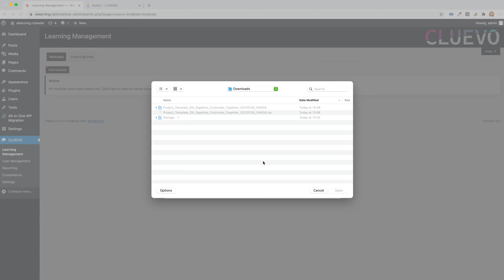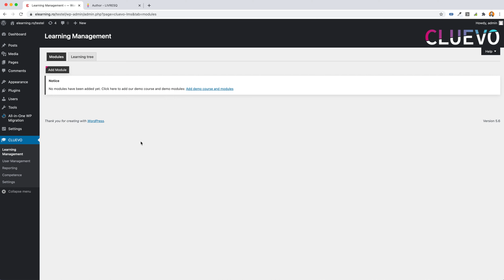How do I upload online courses into Wordpress?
Watch and follow this short tutorial to do just that.

👉  Meet CLUEVO, they have a great wordpress plugin called Cluevo LMS that works like a charm with courses made in LIVRESQ.

These are the steps needed to install the plugin and to get your courses into Wordpress:

🔑 First step, you will need to export the course from LIVRESQ. Pick any of the SCORM versions and save it on your computer.

Installation of the CLUEVO LMS plugin and course upload:
1. In Wordpress  - Go to Plugins - Add New - search for Cluevo - install CLUEVO LMS, e-Learning Platform
2. Activate it
3. Go to Cluevo - Learning Management - Modules - Add Module
4. Select the package type - All LIVRESQ versions are supported (Scorm 1.2, SCORM 2004 3rd, SCORM 2004 4th) and upload your LIVRESQ COURSE (.zip archive).
5. Click install module
6. Wait for installation
7. Refresh page
8. Go to Learning tree - click “Add course”
9. Select name for the course
10. Click Insert Module
11. Select the uploaded course from the list
12. Click Save
13. You can now access the course from either clicking on the Cluevo LMS link or you can use the shortcode offered and insert it in any page that you want to.